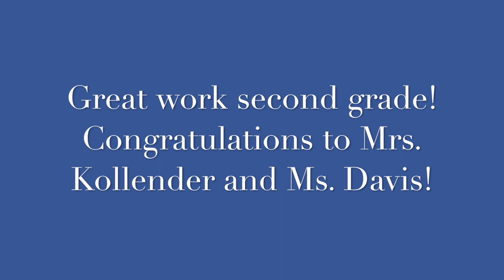Grade 2 Notable People Convention